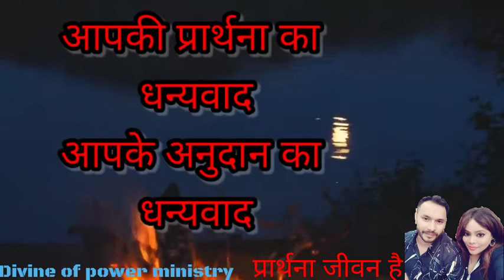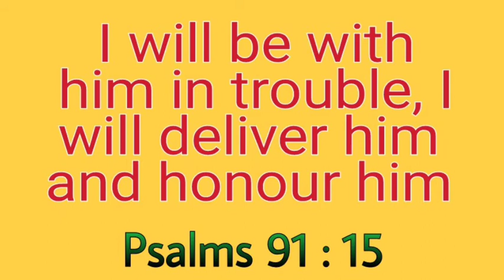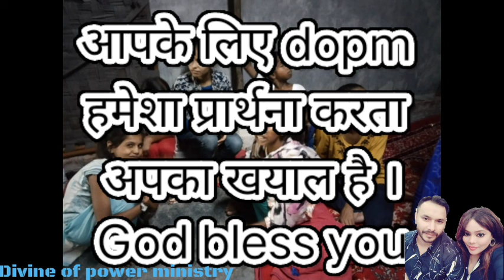निरंतर प्रार्थना करना। विश्वास के साथ NIGHT PRAYER 🙏🙏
DOPM Prayer Center
हमे खुशी होगी अपके लिए प्रार्थना करने में

यीशु है एक मात्र रास्ता है ।चिंता मत कीजिए वो आपकी चिंता करता ।बास उसपे विश्वास रखिए ।

हमारी सेवा
CHILDREN MINISTRY
WIDOW MINISTRY
YOUTH MINISTRY
SLUM MINISTRY
ADULT LETRICY PROGRAM

क्या आप इस सेविकाई को अपने योगदान के द्वारा लोगो के बीच में और ZYDA मदत करने में
सहयोग देंगे

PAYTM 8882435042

GOD BLESS YOU APKA SATH
HUM JARUR KHUDA KE KAAM KO AGE बढ़ाएंगे